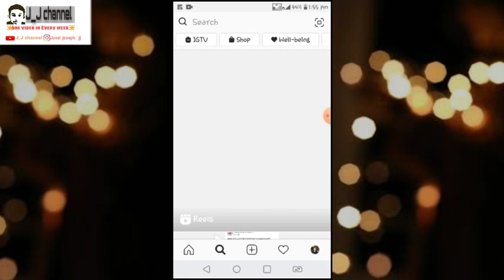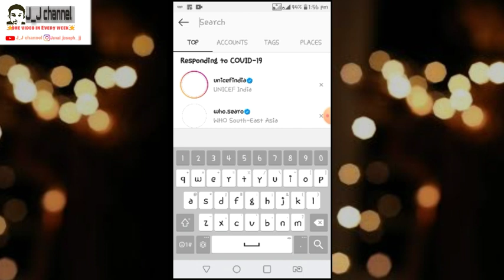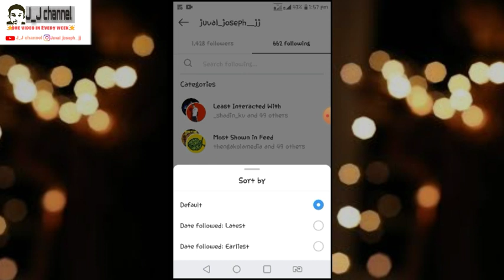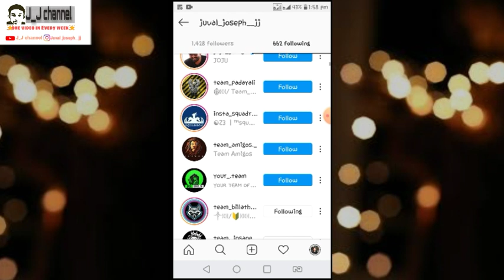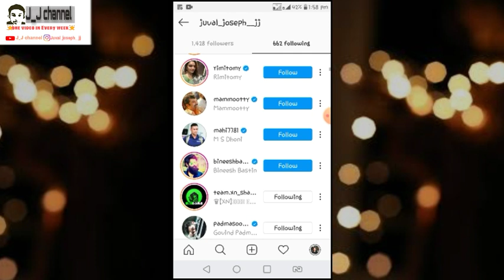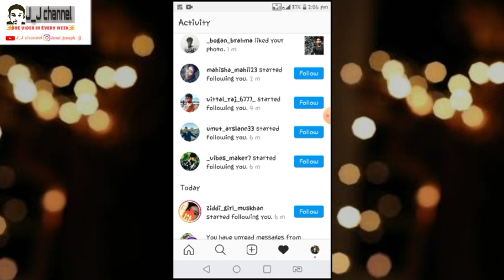ഇൻസ്റ്റാഗ്രാമിൽ ഫോളോവേർസിനെ കൂട്ടാൻ ഒരു എളുപ്പവഴി... ഈ വീഡിയോ ഒന്ന് കണ്ടു നോക്കൂ... /J_J Channel/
How to increase followers on instagram malyalam..
simple method to get followers on instagram
this video is helpfull to instagram users